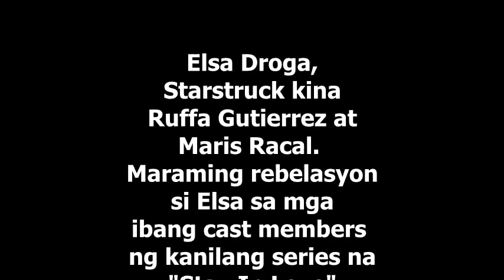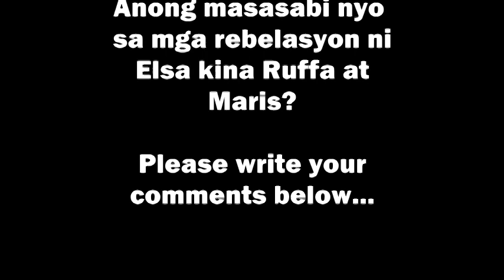Elsa Droga May REBELASYON KIna Ruffa Gutierrez at Maris Racal!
Bahagi si Elsa Droga ng patapos nang series ng TV 5 na "Stay In Love" na kung saan ay pinagbibidahan nina Maris Racal, Kokoy de Santos, Ruffa Gutierrez at marami pang iba.